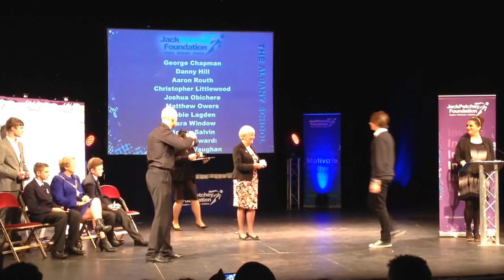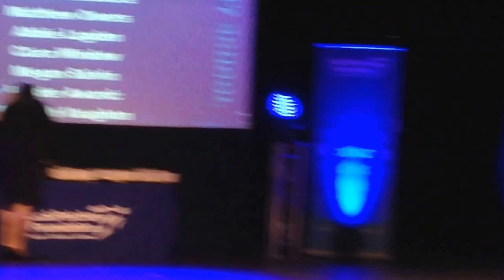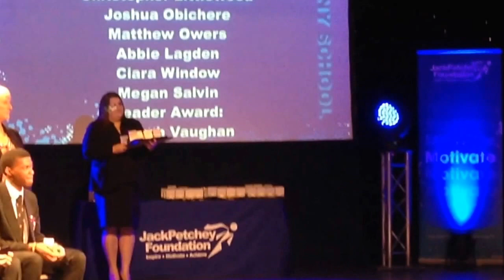The Albany school jack Petchy awards 2013